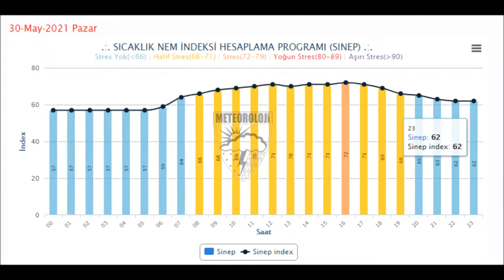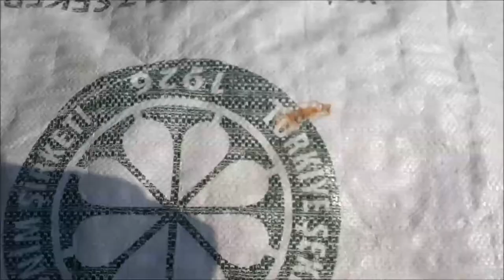28.05.2021 ZAYIF ARI BAKIMI, KATTAKİ ARIYI ÇUVALLA Z SARMA, PLASTİK ANA ARI IZGARASI, POLEN KITLIĞI